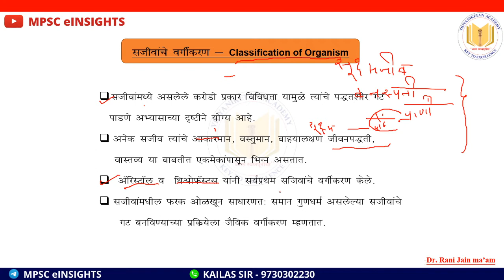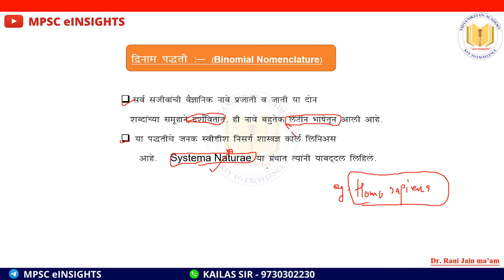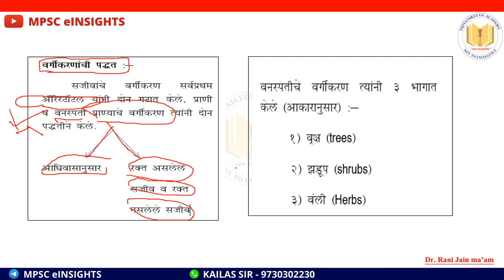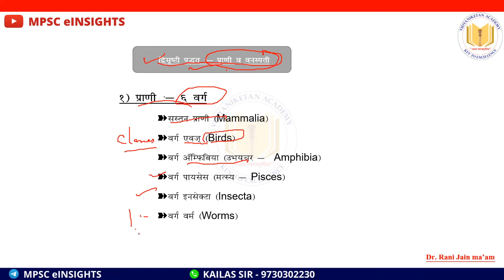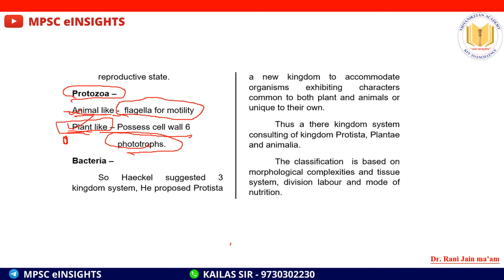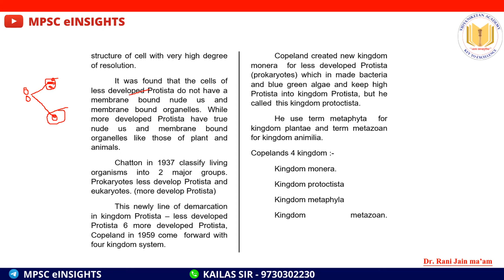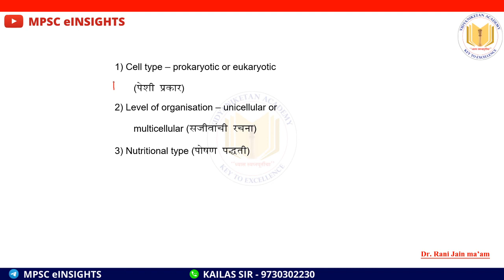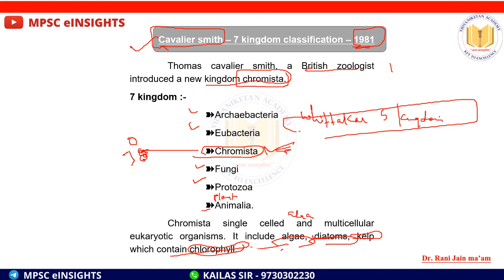सजीवांचे वर्गीकरण (Classification of Organisms) - भाग १ by डॉ.राणी जैन मॅडम राज्यसेवा, PSI, STI ASO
नमस्कार मित्रानो,
आम्ही आज या व्हिडीओ मध्ये '"सजीवांचे वर्गीकरण (Classification of Organisms) - भाग १" याबाबतचे महत्वाचे मुद्दे अभ्यासू ,
जे तुम्हाला MPSC च्या  परीक्षेमध्ये उपयोगात येतील. सोबतच ग्रुप B व ग्रुप  C ,तलाठी, क्लर्क मध्ये सुद्धा उपयोगात येईल